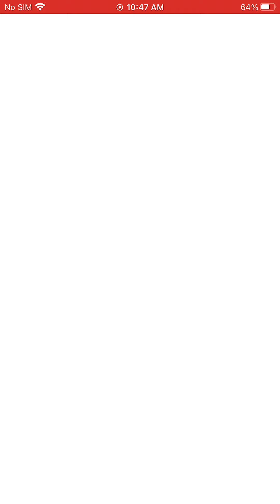Rlly who dislike my stort vid I made and this is what you get someone I dont know like it